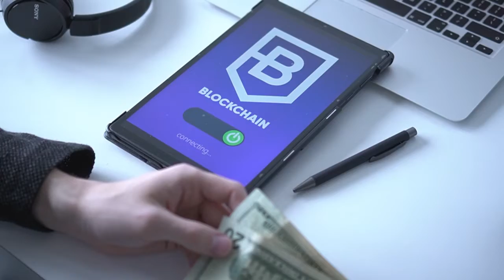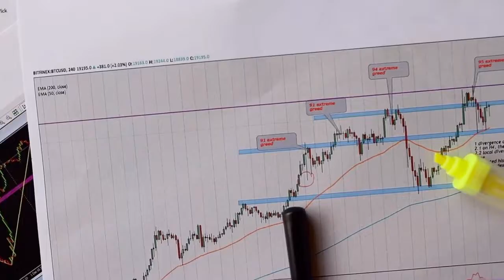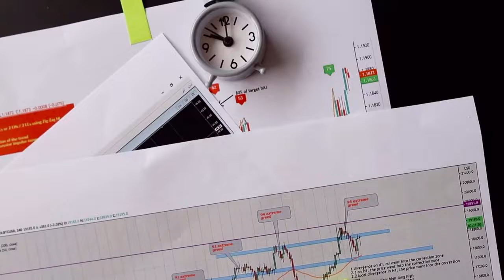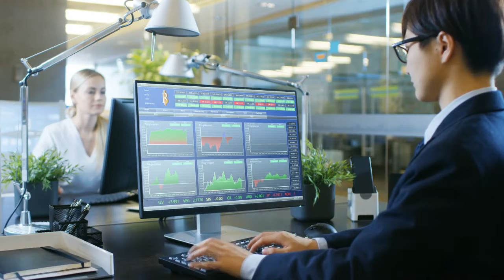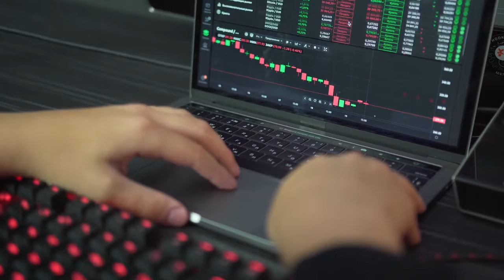Robert Kiyosaki REVEALED Vechain WILL HIT $33 !!